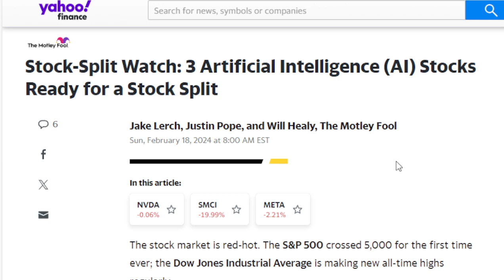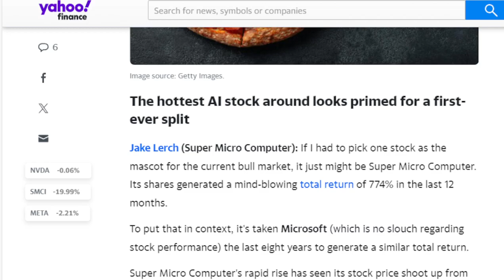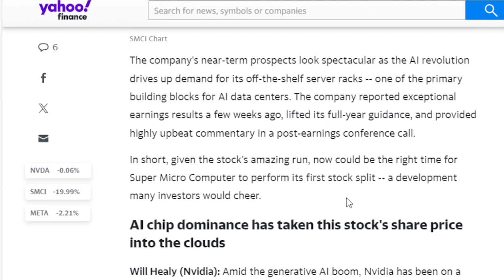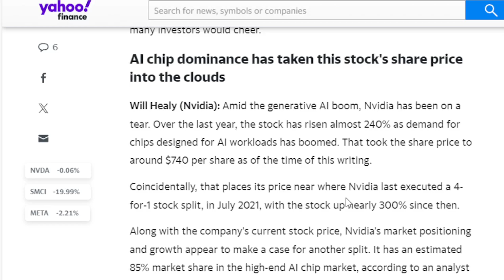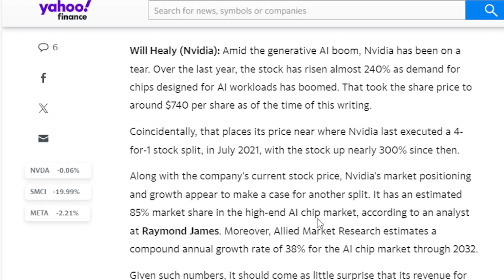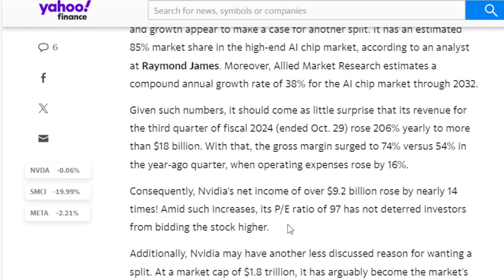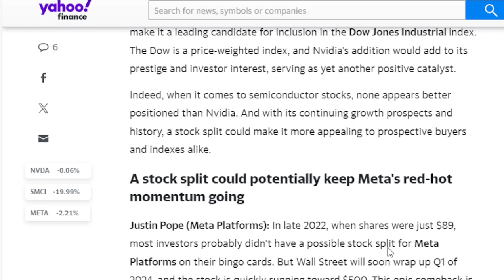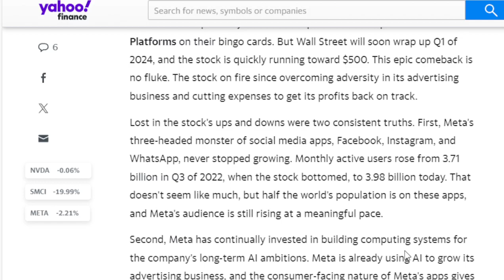Stock-Split Watch:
Stock-Split Watch: 3 Artificial Intelligence (AI) Stocks Ready for a Stock Split